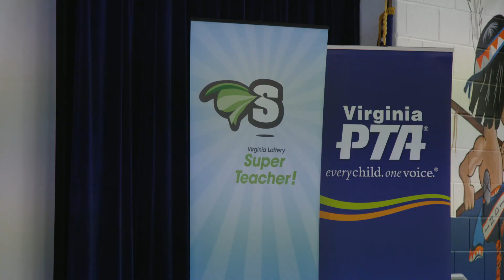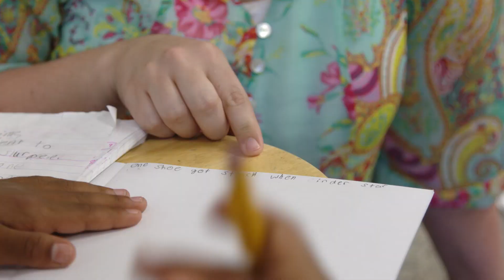Region IV Virginia Lottery Super Teacher Award Presentation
Amy Watson, second grade teacher at Kempsville Elementary School, is presented the Region IV Virginia Lottery Super Teacher Award during a surprise assembly!